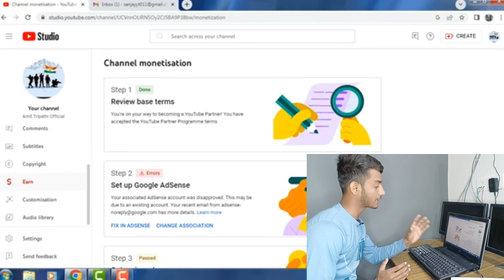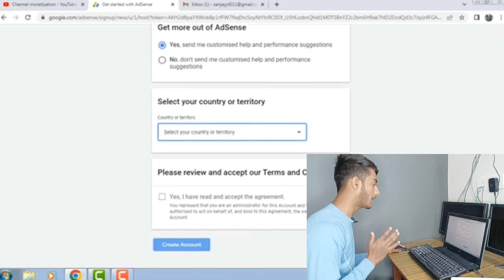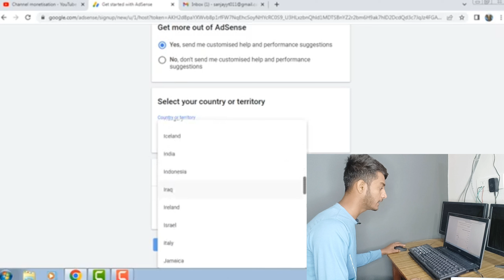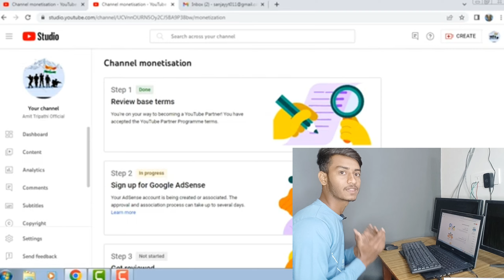Step 2 Error Setup Google Adsense | Monetization Step 2 Error | Solve Step 2 Error In Google Adsense